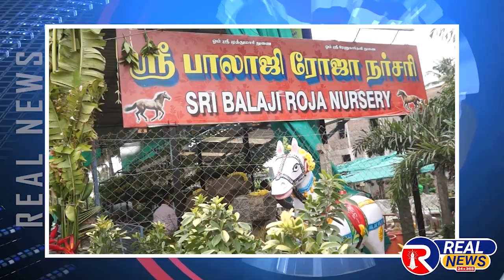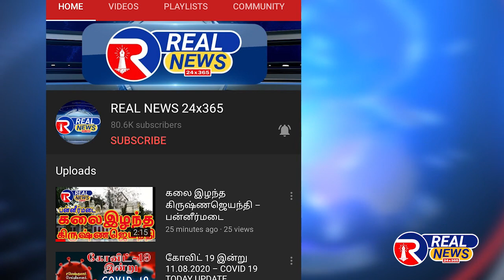கவுண்டம்பாளையம் : அதிமுக பாஜகவிற்கு உதவியாக உள்ளது அண்ணாமலை IPS பேட்டி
அதிமுக- பாஜக இடையே எவ்வித குழப்பமும் இல்லை எனவும் பல நேரங்களில் அதிமுக பாஜக விற்கு உதவியாக இருந்துள்ளது எனவும் பாஜக மாநில துணை தலைவர் அண்ணாமலை கோவையில் பா.ஜ.க. மண்டல அலுவலக திறப்பு விழாவில் செய்தியாளர்களிடம் தெரிவித்தார்